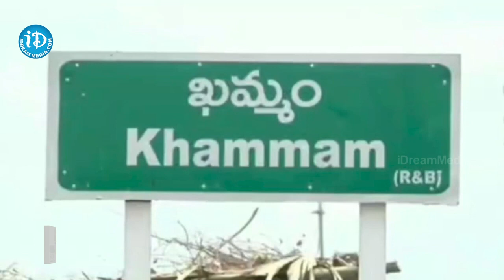Congress Leader Radha Kishore Son Manukonda Sridhar Demise With Heart Attack | iDream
Congress Leader RadhaKishore Son ManukondaSridhar Demise With Heart Attack